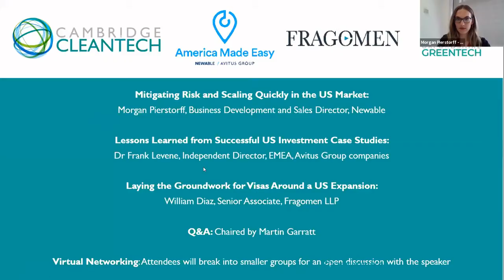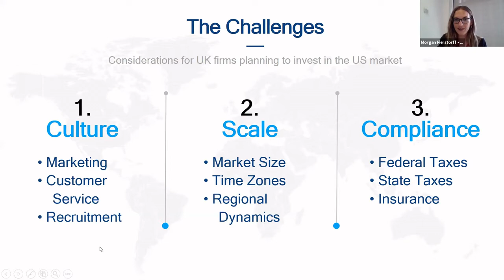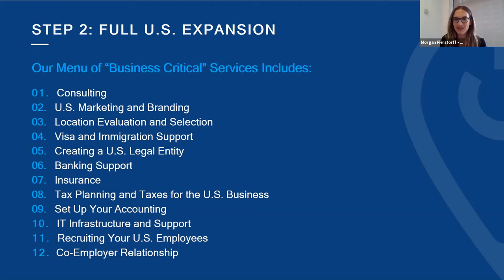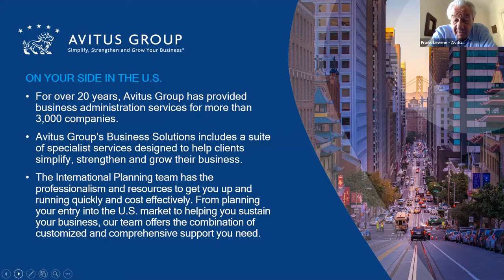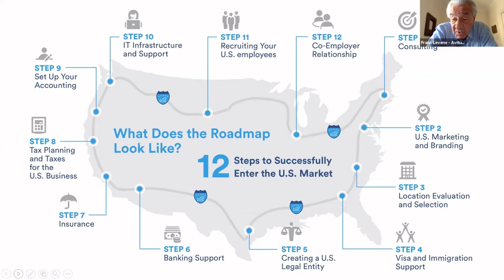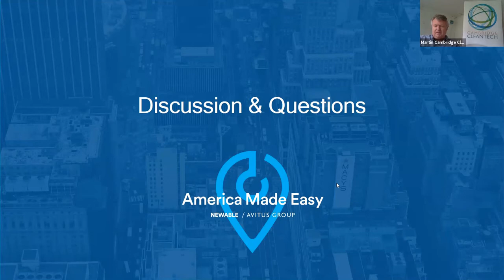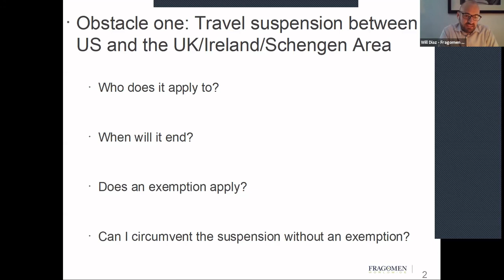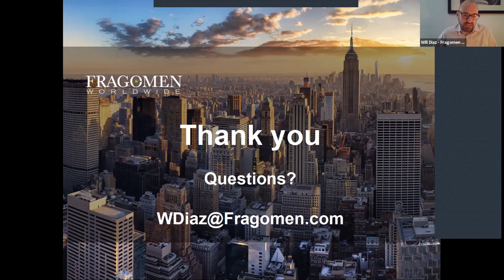Mapping US expansion: Key Consideration for firms planning for a US growth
Agenda:

Welcome & Introductions: Martin Garratt, CEO, Cambridge Cleantech

Mitigating Risk and Scaling Quickly in the US Market: Morgan Pierstorff, Business Development and Sales Director, Newable

Lessons Learned from Successful US Investment Case Studies: Frank Levene, Independent Director, EMEA, Avitus Group companies

Laying the Groundwork for Visas Around a US Expansion: William Diaz, Senior Associate, Fragomen LLP

Q&A: Chaired by Martin Garratt

Virtual Networking: Attendees will break into smaller groups for an open discussion with the speakers